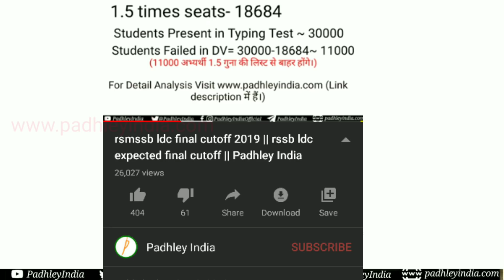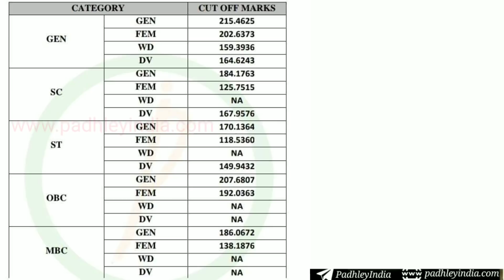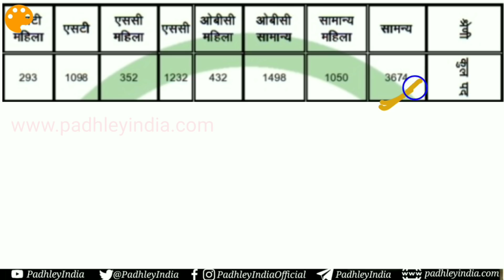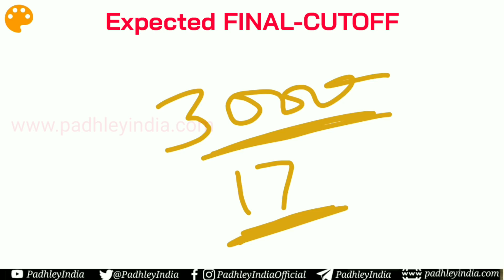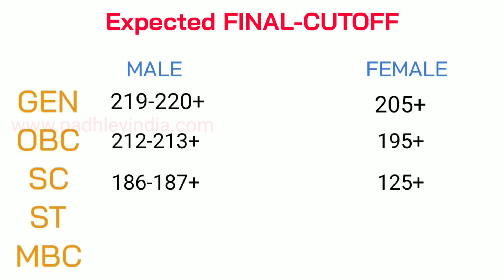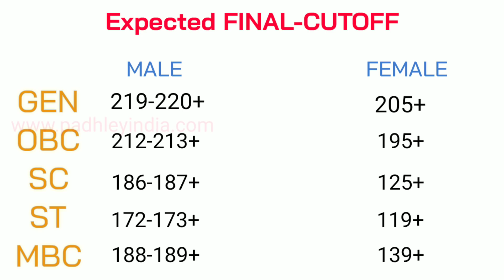RSMSSB LDC Final CutOff 2019 || rssb ldc expected final cutoff || Padhle India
Thanks !